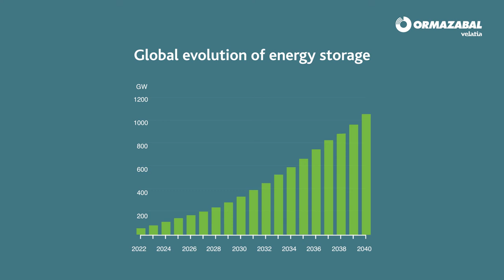How do energy storage systems work? (Smart & Easy)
We can´t program the wind to blow when we need it neither we can´t programm sunlight. So the key is to store energy for the energy transformation.

But, do you know how do energy storage systems work?

Velatia is a family, industrial and technological group composed of companies that offer advanced technological solutions in line with the development of the smart city.

We are in the electric networks, helping with the deployment of smart grids. We accompany our customers in their digital transformation process. And we also contribute in sectors such as aeronautics, energy services or electromechanical engineering.